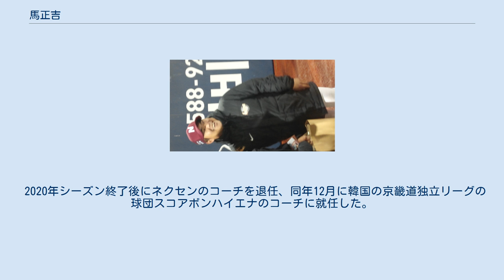馬正吉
馬 正吉（マ・ジョンギル、1979年3月13日 - ）は、韓国出身の元プロ野球選手、野球指導者。
 本貫は長興馬氏。
檀国大学校卒業後、2002年、高校卒業時にドラフト指名を受けていたハンファ・イーグルスに入団。
 しかし2004年韓国プロ野球兵役忌避事件の容疑者となり、2005年から入隊。
翌年除隊された。
 右サイドハンドの中継ぎとして活躍し、2006年から2007年まで軍に入隊後、2008年ハンファに復帰。
 2009年は前年より成績が下降し、左腕不足のチーム事情もあって、2010年3月12日、金銭3億ウォンとともに馬一英との交換トレードでネクセン・ヒーローズに移籍した。
 ハンファ・イーグルス時代の背番号は49であったが、ネクセン移籍後は21。
2011年まで中継ぎとして活躍してきたが、2012年は膝の故障で一軍登板がなかった。
2013年は中継ぎで4勝と復活し、2014年は4年ぶりに50試合以上に登板した。
2015年11月、自身初のＦＡ（フリーエージェント）を行使し2年契約でネクセンに残留した。
2016年は自己最多の6勝を記録。
 2017年シーズン途中の6月に引退を宣言し、ブルペンコーチに転身する。
 2018年5月8日、ネクセンの本拠地・高尺スカイドームにて引退セレモニーが実施された。
 2020年シーズン終了後にネクセンのコーチを退任、同年12月に韓国の京畿道独立リーグの球団スコアボンハイエナのコーチに就任した。